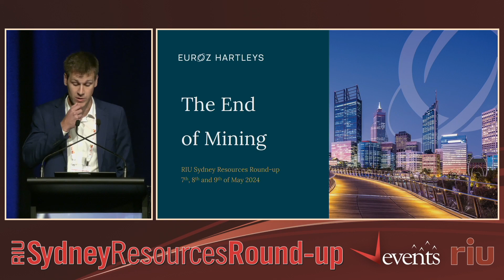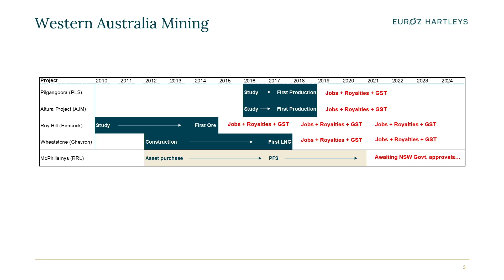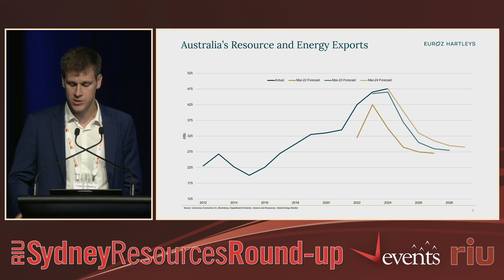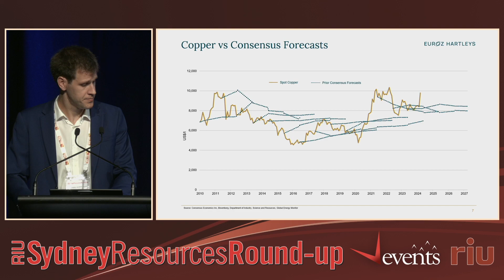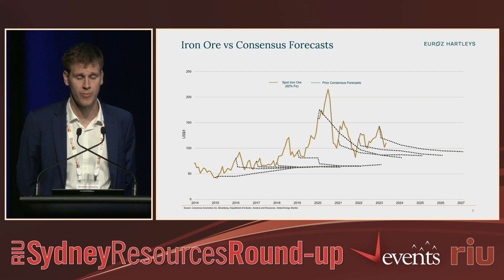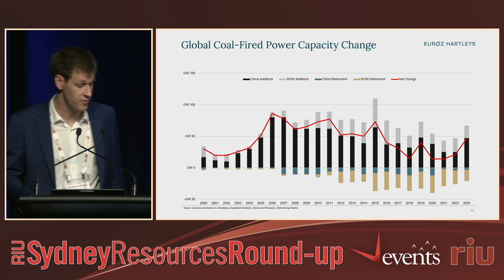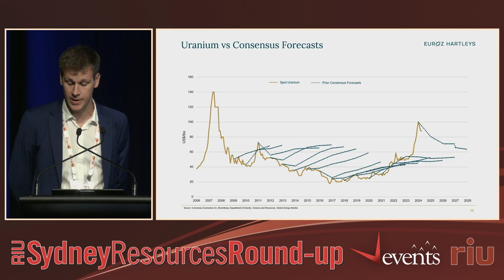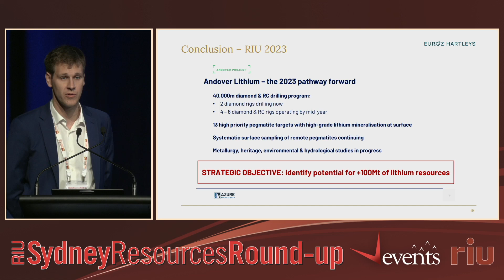Euroz Hartleys - RIU Sydney Resources Round-up 2024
Watch Euroz Hartleys' presentation from the RIU Sydney Resources Round-up 2024